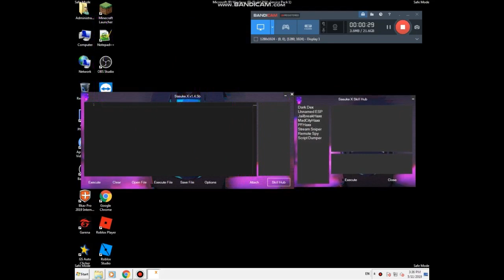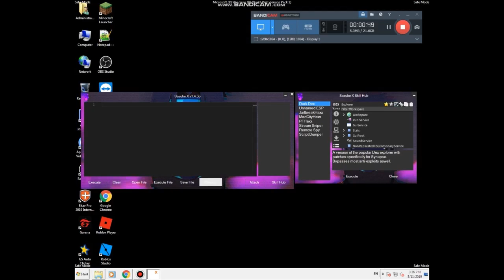Synapse X theme|Sasuke X theme for synapse X|free theme for synapse X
=[script and exploit]=
► script: none

=[thank for read]=
► pls like and sub for my channel
► nguồn:someone in synapse X discord + tôi remake
© Bản quyền thuộc về D3mon_BHHgaming [FAKE]
© Copyright by D3mon_BHHgaming [FAKE] ✔ ☞ Do not Reup